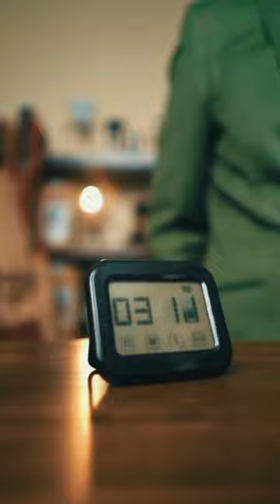𝘾𝙖𝙛𝙛𝙡𝙖𝙣𝙤® 𝙆𝙍𝙄𝙉𝘿𝙀𝙍 : 𝘔𝘦𝘵𝘢𝘭-𝘣𝘶𝘳𝘳 𝘊𝘰𝘧𝘧𝘦𝘦 𝘎𝘳𝘪𝘯𝘥𝘦𝘳 🇰🇷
Cafflano Krinder @CafflanoKrinder available from Bloom Specialty Coffee in Italy 🇮🇹

🎥 @giaco_storm @bloomspecialty.coffee 🇬🇧 Why don't you brew it right? Mr.Bloom shows you how!

Here is Mr.Bloom Chemex recipe☕
- weigh 18 grams of Bloom Specialty Coffee Ethiopia Yemasira light roast.

- grind to a medium course size
- insert the paper filter and pre wet it
- pour 300gr of water in two steps
- wait
- wait
- wait one more second

Ceck the article " don't call it Americano " on our blog 📖where we talk about this preparation method and how to make proper filter coffee. special Thanks to @giaco_storm
And @fabtailors for the costumes!